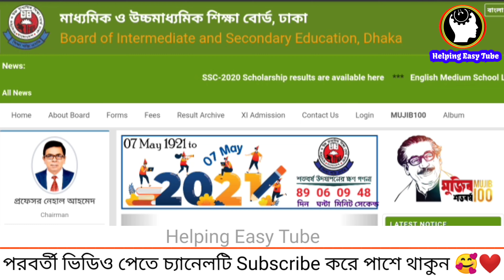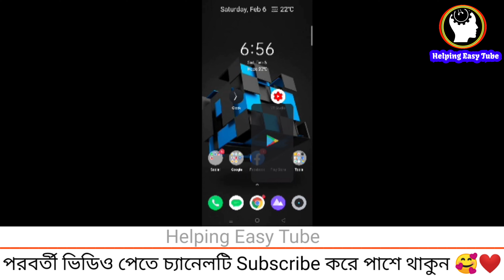SSC 2021 New Short Syllabus 2021 Download with PDF || এসএসসি ২০২১ নতুন সংশোধিত সংক্ষিপ্ত সিলেবাস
SSC Short Syllabus 2021 Published || Download PDF | এইচএসসি নতুন সংক্ষিপ্ত সিলেবাস প্রকাশ

➤ My Facebook ID Thanking You JF Chowdhury Fahim